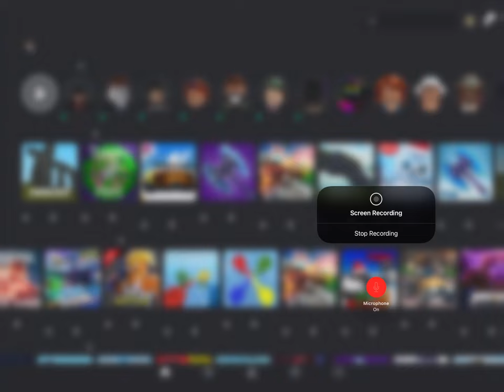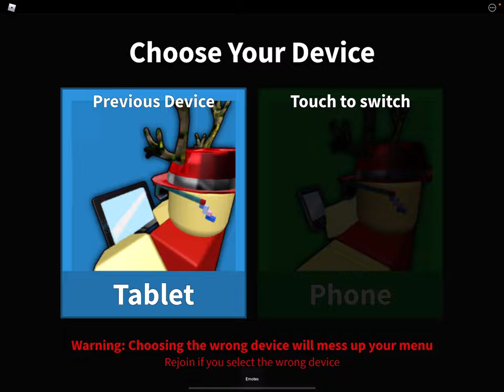First video of 2021!